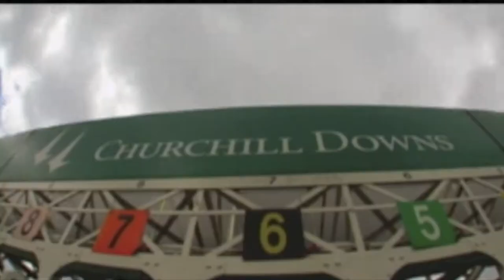John Thorps journey in treating race horses with the Electro Equiscope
John Thorp has been treating horses with the Electro Equiscope for the past 30 years. In 2012 after being treated for 30 days a little unknown horse, "I'll Have Another" won its first race at 43 to 1. I'll have another went on to win the Kentucky Derby and the Preakness in 2012. In 2018 John Thorp Trained Jeffery Mullins Jr. in the Use of the Electro Equiscope and Mullins racing stables had an undefeated season at Santa Anita with two horses, "River Boyne" and "Itsinthepost"